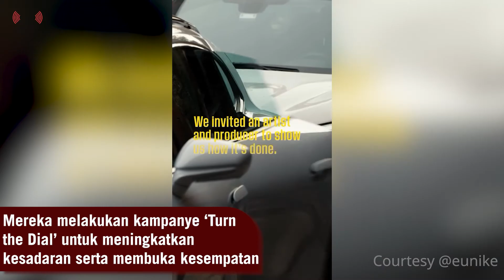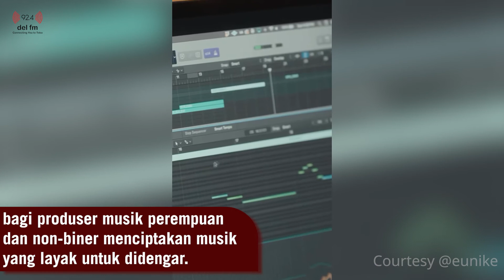Kolaborasi Komposer Medan, Eunike Tanzil dan Penyanyi Laufey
“Mereka tanya ke Laufey, ‘kamu mau kerja sama siapa buat campaign ini? For some reason, (Laufey) itu rekomendasiin aku. Dia mau kerja sama aku,” tutur Eunike Tanzil.

Follow @delfmradio